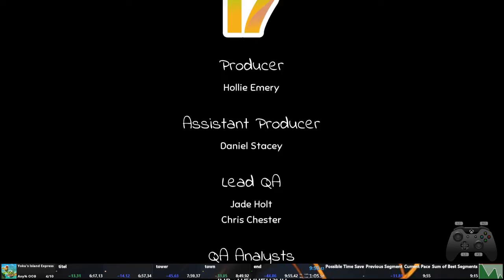Yoku's Island Express Any% OOB in 9m 55.42s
I can't say how much I spaghetti most of the pinball areas but that final fight went unexpectedly well, which is still nice I guess...?

Didn't use Autosplitter because I'm bad at configuring it but there's shoulder buttons to work with so... Split/start with R1.